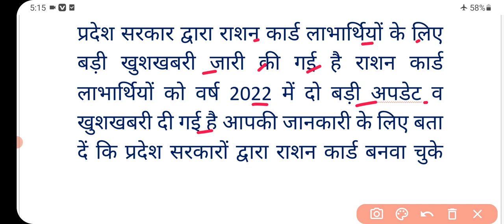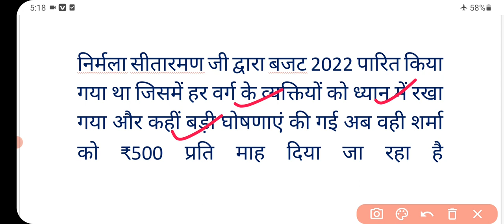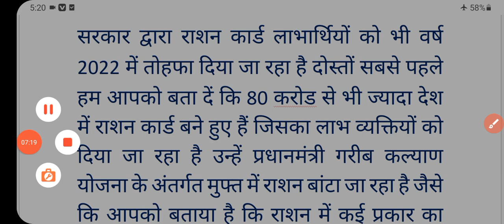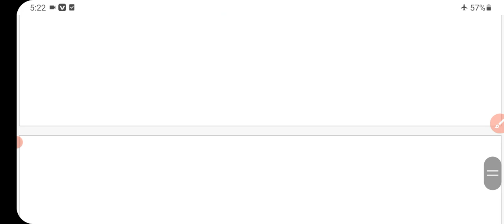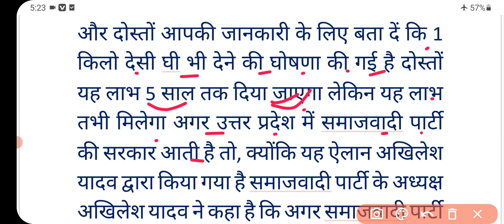महिलाओं के लिए खुशखबरी अब राशन मिलेगा 1 किलो देशी घी | ration card 2022 | ration card benifit